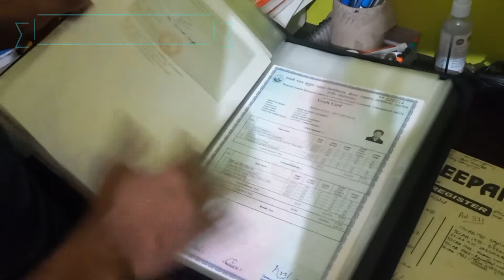SSB Allahabad Travel Vlog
SSB interview is One in a life time experience (if screened in). Everyone should atleast once attend SSB.
Recently I attended CDSE 1 2022 SSB st SCE Allahabad.
I was screened out 2nd time from Allahabad. This was my 4th ssb.